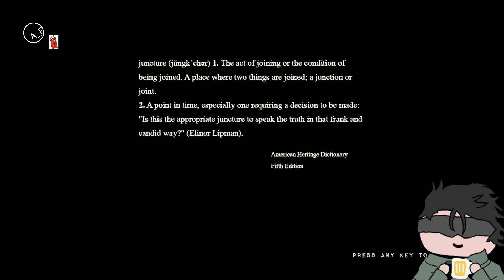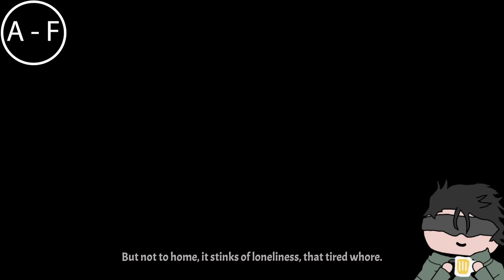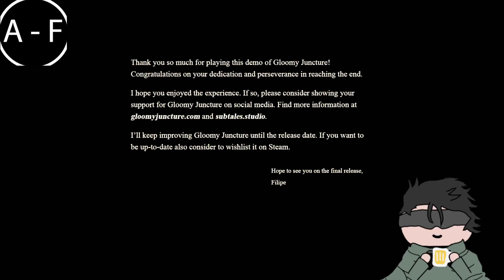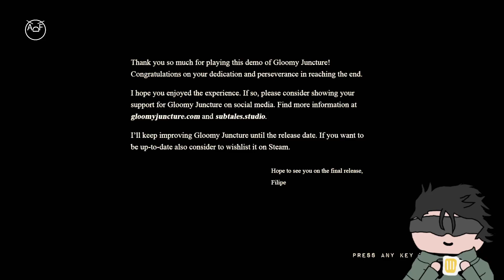This Demo Is Trippy Dippy n' Dope as F&*ky ❤️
10/02/24 [GLOOMY JUNCTURE]